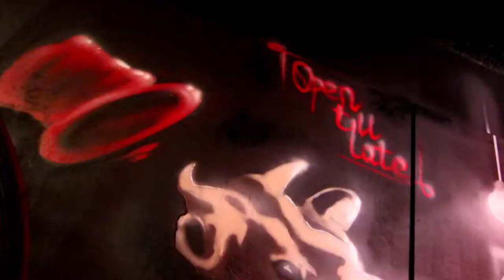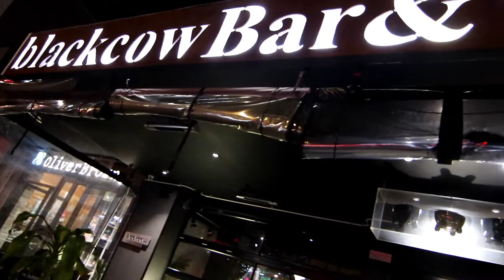Blackcow Bar & Woodfire Grill in Sydney Australia!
Blackcow Bar & Woodfire Grill
Address: 2&3/235 Canley Vale Rd, Canley Heights NSW 2166

Amazon products:
Reuzel Hair wax
Canon M6
Canon 14mm F/2.8 L lens
Sony A5100
Invicta Mens watch
Nike Dryfit Men's shirt
DJI Mavic Pro Drone